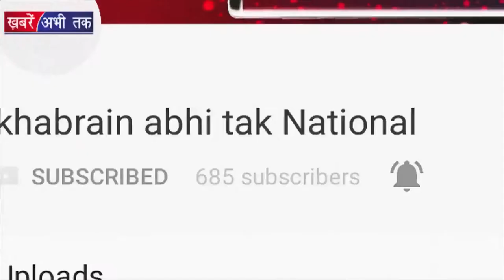Ranveer देंगे IPL की सबसे महंगी डांस प्रस्तुती || BOLLYWOOD NEWS || Khabrai Abhi Tak Live